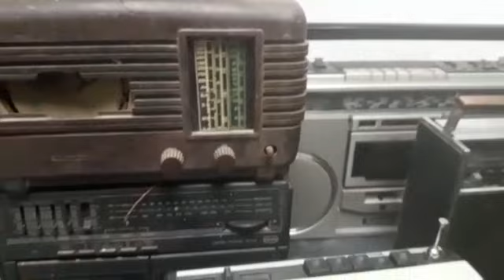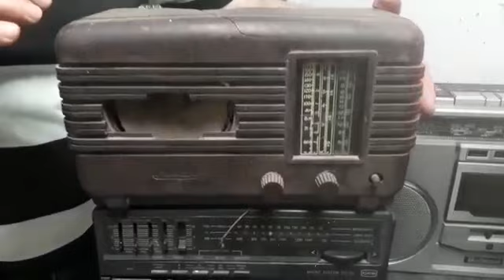coleção de rádio do Sr Milton......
Vídeo de Niraldoclarindo1234